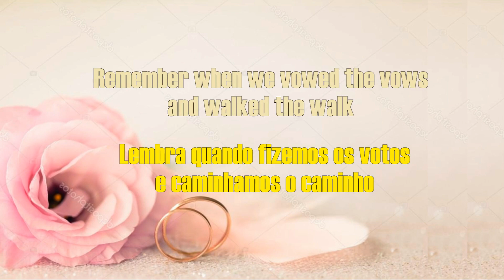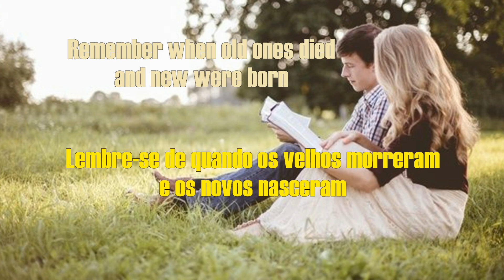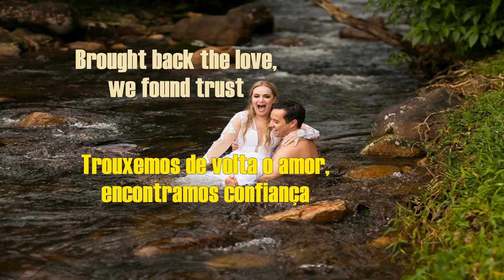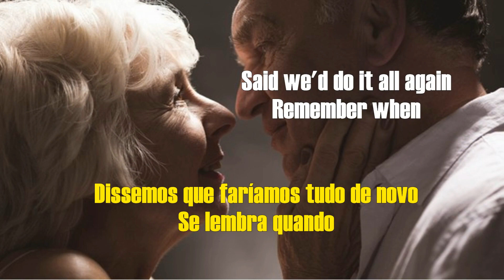Remember When - Alan Eugene Jackson (2003)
Alan Eugene Jackson is an American singer and country music songwriter. His many hits made him one of the most celebrated country music singers of the 1980s, and he was inducted into the Georgia Music Hall of Fame in 2001.
Jackson sang in church when he was a child. He, his father, mother and four sisters lived in a small house. At one point, his bed was in the hallway due to the lack of a bedroom. His mother lives in the house to this day. His first job, at age 12, was in a shoe store. He wrote his first song in 1980. And worked as a car salesman in his 20s.
His first album, released independently (by Americana Records) in 1987, is titled "New Traditional". On April 16, 2010, Alan Jackson was honored with a star on the Hollywood Walk of Fame in the music category. Jackson lives with his wife and three daughters in Tennessee.
Yours sincerely,
Antonio Chaves
Administrator.
Alan Eugene Jackson é um cantor norte-americano e compositor de música country. Seus vários sucessos o tornaram um dos mais célebres cantores de música country dos anos 1980, tendo sido indicado ao hall da fama da música da Geórgia em 2001.
Jackson cantava na igreja quando era criança. Ele, seu pai, mãe e quatro irmãs viviam em uma pequena casa. Em um ponto, sua cama ficava no corredor por falta de dormitório. Sua mãe vive na casa até hoje. Seu primeiro emprego, aos 12 anos, foi em uma loja de sapatos. Ele escreveu sua primeira canção em 1980. E trabalhou como um vendedor de carros aos seus 20 anos.
Seu primeiro álbum, lançado de forma independente (pela gravadora Americana Records) em 1987, é intitulado "New Traditional". Em 16 de Abril de 2010, Alan Jackson foi homenageado com uma estrela na Calçada da Fama de Hollywood na categoria música. Jackson vive com sua esposa e três filhas no Tennessee.
Atenciosamente,
Antonio Chaves
Administrador.